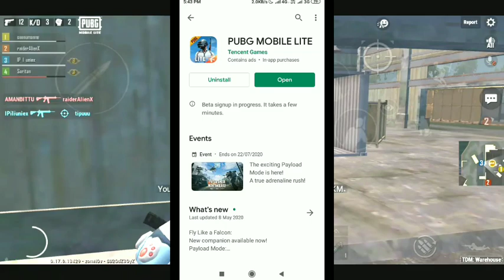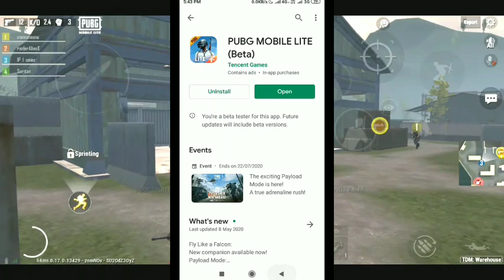PUBG Mobile Lite Beta Update (0.18.0) is Available on playstore | How to Download new beta update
PUBG Mobile Lite Name : IP | uniex